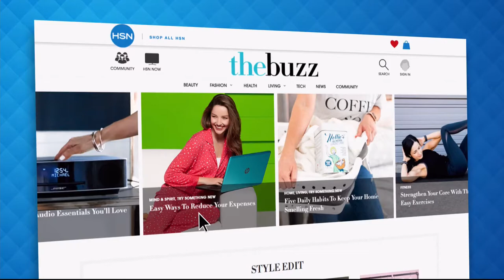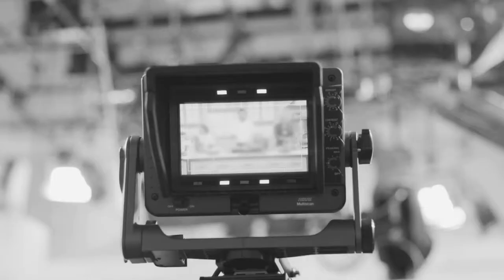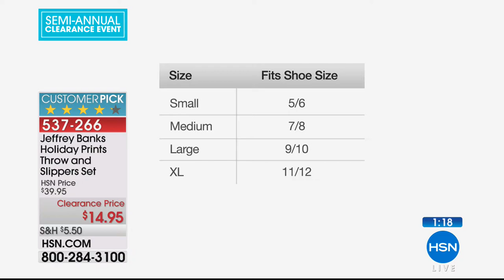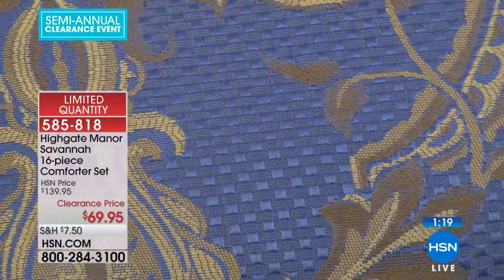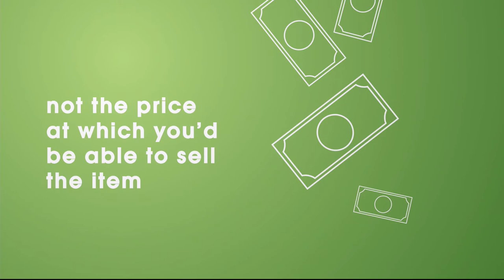HSN | Bedding Clearance 06.11.2018 - 08 AM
Shop an extensive collection of bedding items, bath accessories and home products at reduced prices.  Get countless tips and tricks from home experts, the designers that created some of these items and makeover the house without spending a fortune.